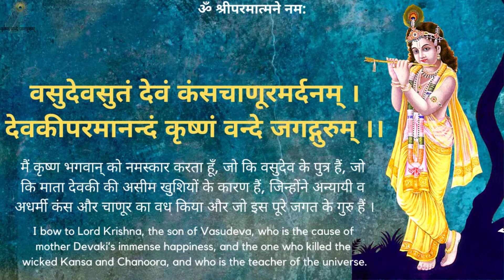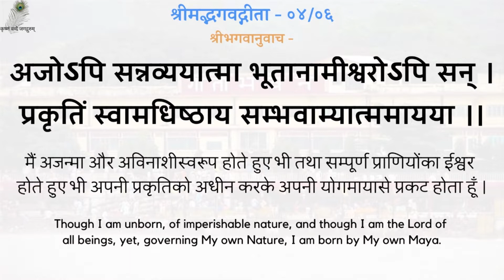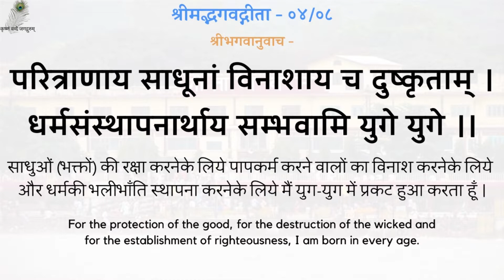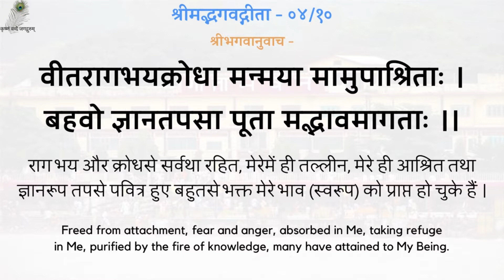Gita Pravachan 475 - 19870929_0518 Bhaav Aur Gyan Marg - Devotional Path Of Emotions & Of Knowledge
00:00 - नित्य पठनीय गीता जी के 5 श्लोक
03:05 - भाव और ज्ञान मार्ग
गीता प्रवचन 475 - भाव और ज्ञान मार्ग
Gita Pravachan 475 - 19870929_0518 Bhaav Aur Gyan Marg - Devotional Path Of Emotions & Path Of Knowledge - Shradhey Swami Shri Ramsukhdas Ji Maharaj

Gita Press
Geeta Press
Gita Bhawan
Gita Bhavan
Nitya Stuti
Swami Ji
Seth Ji
Bhai Ji
Pad Ratnakar